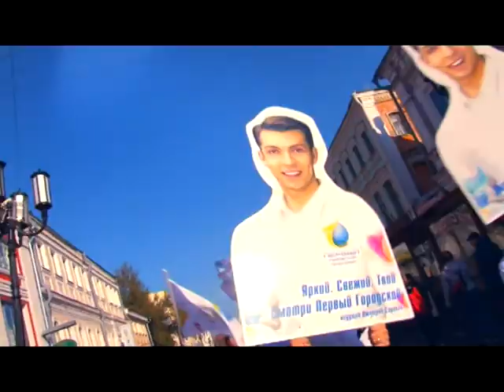Яркий, свежий, твой! Первый Городской.